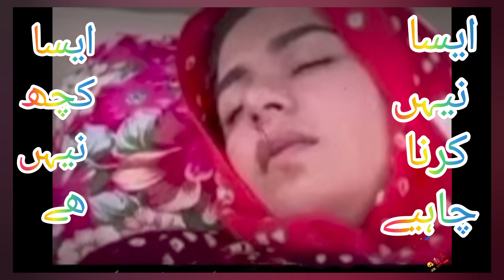Aliza sehar Leaked video||Aliza sehar lek viral video Aliza sehar|/Aliza Sehar Full Viral Video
Aliza sehar Leaked  video // Aliza sehar lek viral video | Aliza sehar //new video updata

aliza sehar Leaked  video || Aliza sehar
 video || Aliza sehar viral video || Aliza sehar

aliza sehar
aliza sehar viral video
aliza
aliza sehar daily routine
 | aliza sehar vlogs |
aliza sehar vlogs new video 2023
village vlog
asma doll
village life
aliza sehar new vlog
aliza sehar vlog
aliza sehar video
trending
shorts video
shorts
short
Aliza sehar is a famous Youtuber and tiktoker who is getting famous and top trending on social media because of aliza sehar lek video original. What is this aliza sehar video scandal what is aliza sehar new video 2023 , know the details in the video.